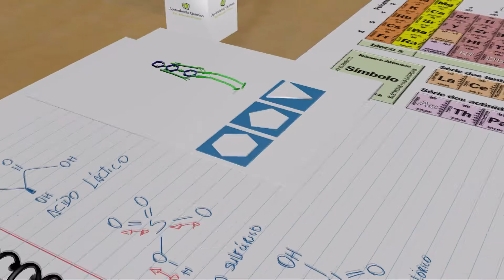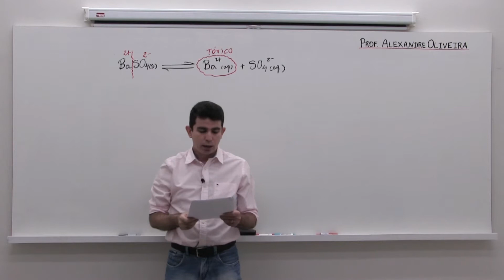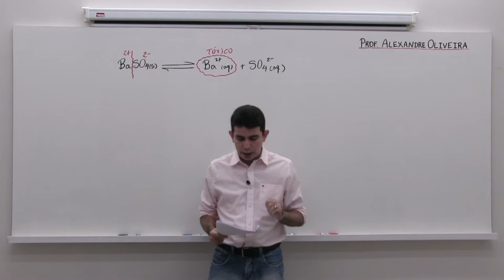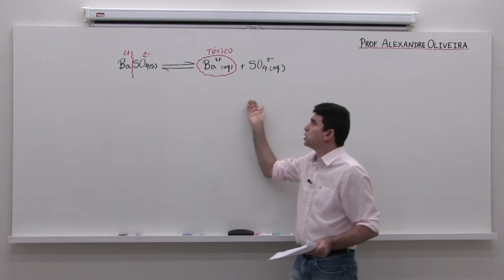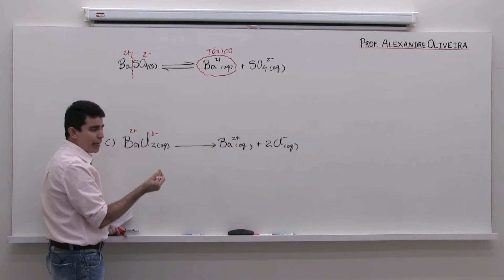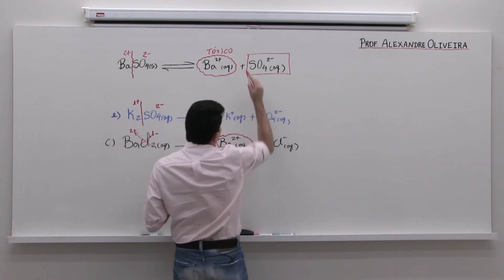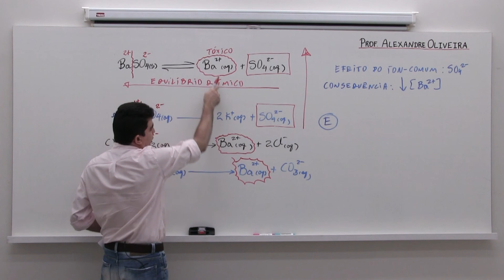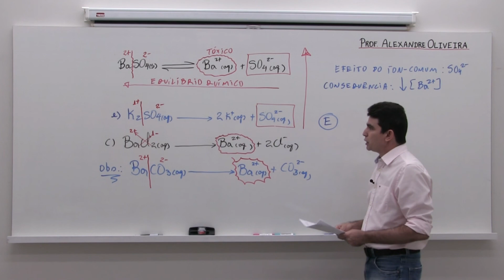Equilíbrio Químico Equilíbrio Iônico Efeito do íon comum ENEM PPL 2018 Questão na descrição do vídeo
O sulfato de bário   é mundialmente utilizado na forma de suspensão como contraste em radiografias de esôfago, estômago e intestino. Por se tratar de um sal pouco solúvel, quando em meio aquoso estabelece o seguinte equilíbrio:
Por causa da toxicidade do bário   é desejado que o contraste não seja absorvido, sendo totalmente eliminado nas fezes. A eventual absorção de íons   porém, pode levar a reações adversas ainda nas primeiras horas após sua administração, como vômito, cólicas, diarreia, tremores, crises convulsivas e até mesmo a morte.

Conteúdos: Módulo Completo e e-book GRATUITOS para você.
✅ Olá, que bom me comunicar com você! Este é o momento certo para você aprender Química de forma definitiva. Aproveite para fazer o Curso de Química mais completo do Brasil com o Prof. Alexandre Oliveira, um dos maiores e mais didáticos professores de Química do país.

✅ Acesse agora gratuitamente o seu e-book com teoria, exercícios de aprendizagem resolvidos em vídeos e exercícios de fixação com gabarito

✅ Experimente o Curso por uma semana Totalmente Grátis e tenha 7 dias de Experimentação para cancelar Sem Nenhum custo!

✅ Na página coloque seu primeiro nome e e-mail para acessar o material GRATUITO: Primeiro Módulo do Curso para Degustação.

✅ Modelos Atômicos: primeiro módulo do Curso de Química ministrado de uma forma que você nunca viu.

Faça parte desses quase mil alunos aprovados em medicina com o Prof. Alexandre Oliveira.

Um abração,
até mais,
Episteme Cursos Online